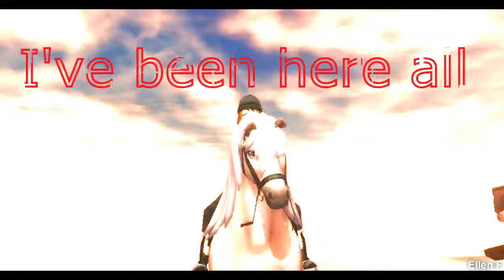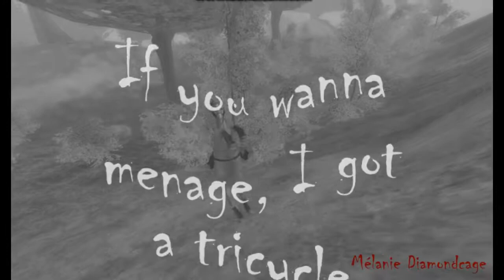[SSO]MEP FULL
-DÉROULE-

Salut à tous après un léger absence,je ne peux plus filmé avec mon ordinateur de montage donc c compliqué filmé avec mon portable..mais j'essais de vous en faire le plus possible vu que sa fait mtn 2 semaines que je suis en vancances!sinon j'espère sa cous auras plus à plus mes poneys !

Montage:Filmora
Temps:2h
Avec:Aria Wolfberg,Ellen f.,Mélanie d.
Filmé:Bandicam